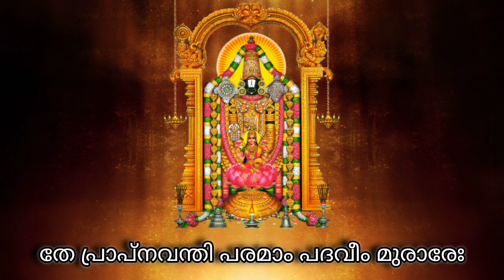Sri Venkatesha Karavalamba Stotra | Ultimate Remedy for financial Problem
The Karavalamba Stotra, composed by Adi Shankaracharya, is a devotional hymn seeking the protective hand of the divine, often dedicated to various deities like Lord Vishnu, Shiva, or Ganesha. In the context of Lord Venkatesha, the stotra is a plea for support and blessings, particularly for financial stability, spiritual growth, and relief from life’s struggles. Devotees chant this hymn to receive the Lord’s grace in overcoming obstacles and achieving prosperity.